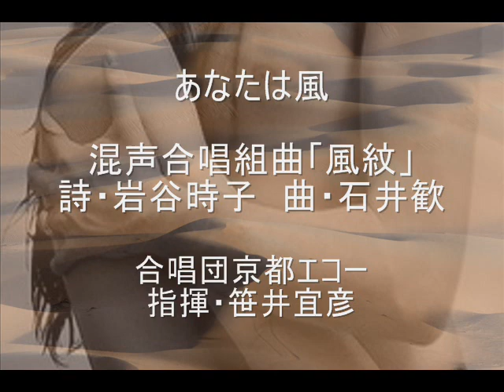混声合唱曲「風紋」2. あなたは風―石井歓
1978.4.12　京都府立文化芸術会館　「Kyoto Echo Spring Concert」
詩・岩谷時子
合唱団京都エコー
指揮・笹井彦宜